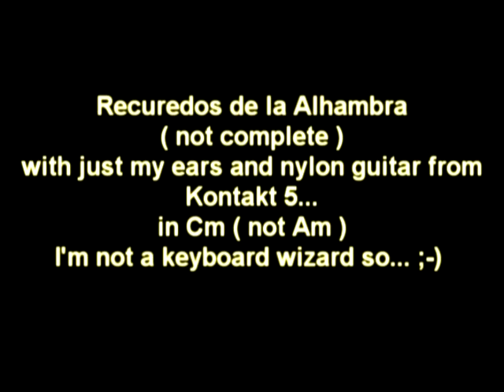recuerdos de la alhambra (personnal ).mpg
my ( very humble ) version of this beautifull piece of guitar .. out of the time...
Recuerdos de la Alhambra
with only my ears..fingers... and kontakt 5 with a nylon guitar preset ( and a smooth reverb )
please be indulgent... i m not a kb wizard.. :-)